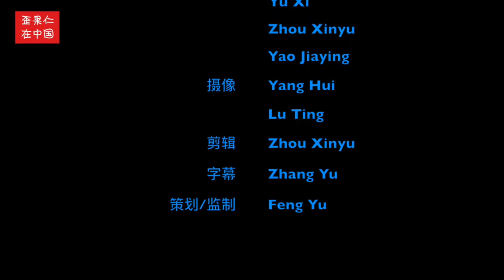Is China a safe country? 中国安全吗？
Is China a safe country? Is there gun violence in China? How about discrimination issue in China? Is Xinjiang a safe place? Are Chinese people friendly?